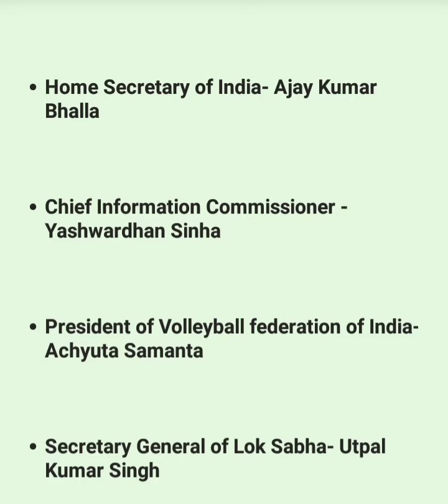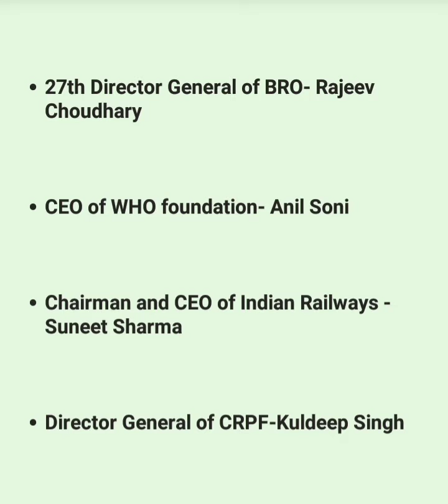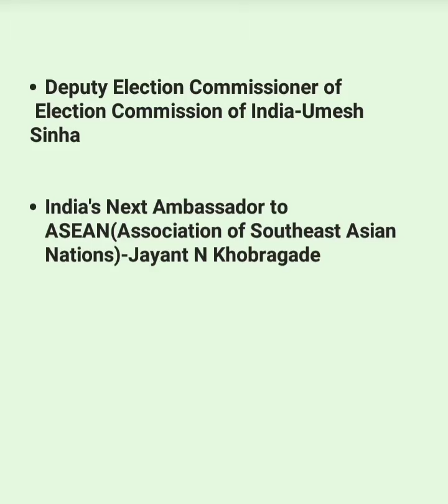Top Appointments 2021 under govt. Of India